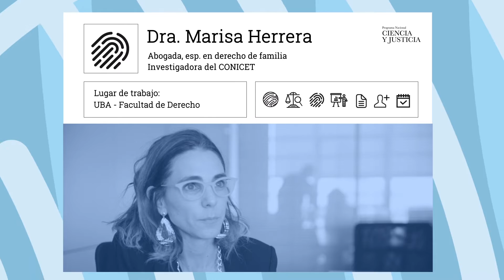CIENCIAYJUSTICIA Dra. Marisa Herrera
Programa Nacional Ciencia y Justicia
Un programa que fortalece los lazos entre la comunidad científica y los poderes judiciales de todo el país para acercar las ciencias de aplicación forense a la sociedad.